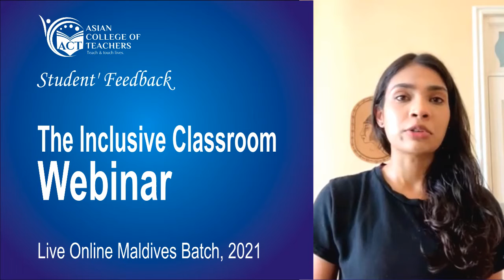Asian College of Teachers Review | The Inclusive Classroom Webinar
🙋‍♀️ Meet Fathimath , a recent course graduate.
She recently completed our Webinar  The Inclusive Classroom Webinar

If you're also interested in teaching either abroad or online, you can get a free preview of the course here: